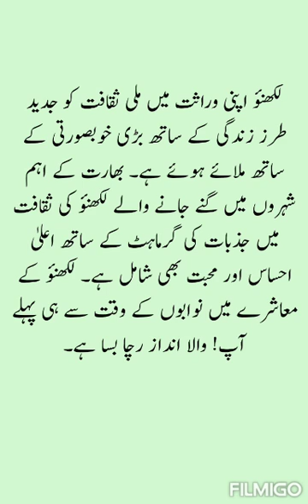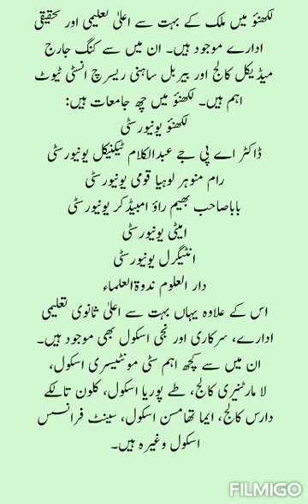City of Lucknow ||شہر لکھنؤ کی چند معلومات ||city of nawabs✨||Sheraze hind||Awadh